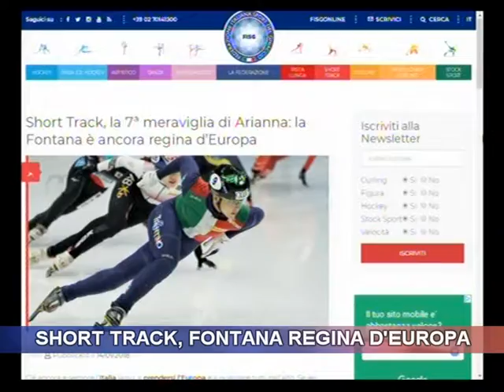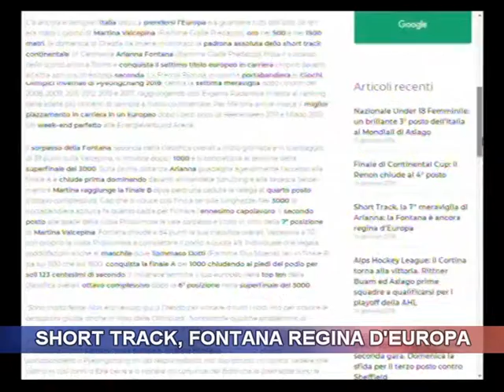Short track, Fontana regina d'Europa